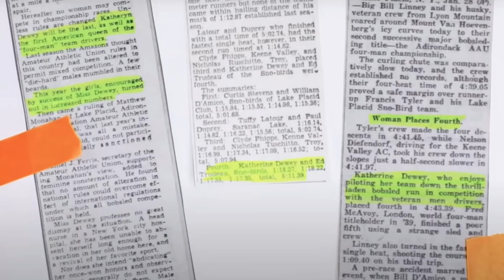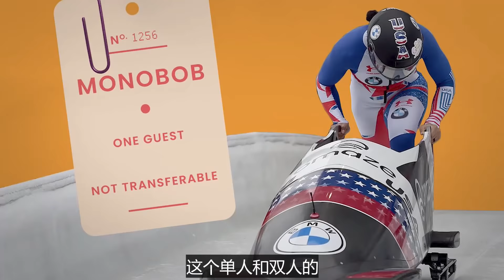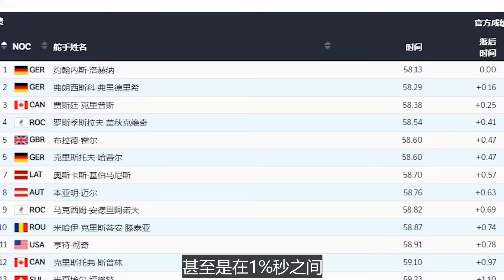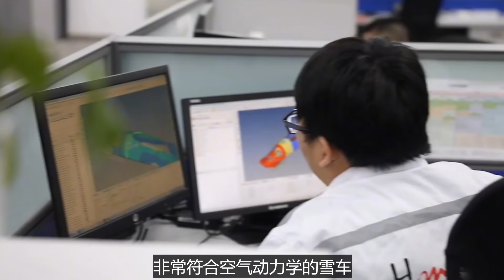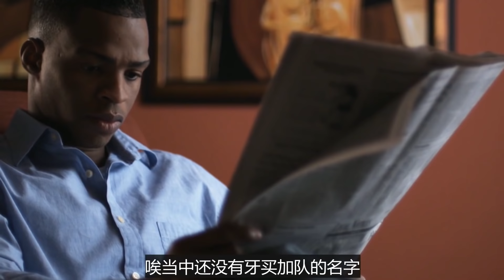7w美金的入場資格，科技含量拉滿，卻被稱為是史上最「重男輕女」的項目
【相关链接】